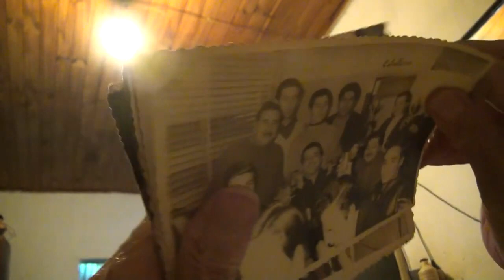Con nombre de Flor | Trailer | Foco "No somos invisibles"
Malva tiene 95 años y es una travesti que supera en tres la vida promedio de las personas trans. Quizás un minotauro dentro de la caja de pandora. Durante un año y medio cuenta su vida ante la cámara. Junto con la referente trans Marlene Wayar, se devela el misterio, analizando su actividad militante de vanguardia y la conmoción que causó en sus vidas.